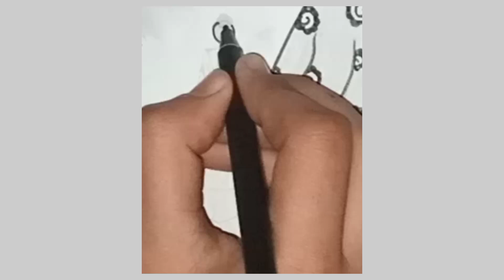new drawing 😍girl back side#How to draw a girl back side How to draw a girl standing back 😱side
howtodrawgirl Girl Drawing Easy How to draw a girl Backside braid hair
Girl drawings
# Arun Easy Art
girl drawing easy
shorts
YouTube shorts
girl drawing tutorial video
easy drawing
girl backside drawing
Girl Drawing Easy How to draw a girl Backside braid hair
Girl drawings | Arun Easy Art girldrawingeasyHey guys!
In this art drawing tutorial i will show you Girl from back side drawing || Easy drawings step by step || How to draw a girl || Drawing for girls.
Drawing Tutorial
​​​​​​​​​​​​​​​​​​​​​​​​​​​​​​​ Pencil Drawing
​​​​​​​​​​​​​​​​​​​​​​​​ girl drawing